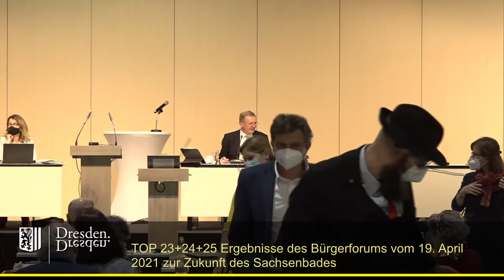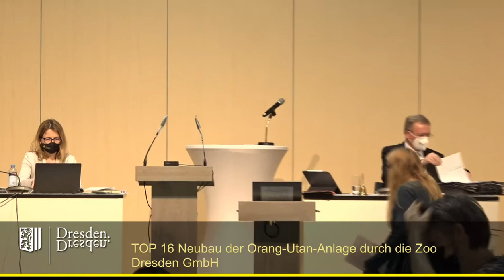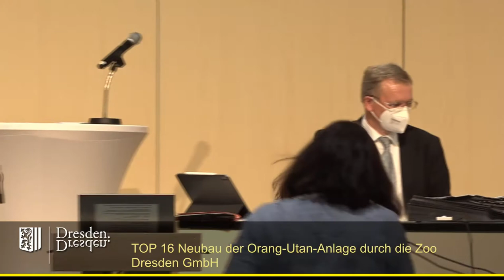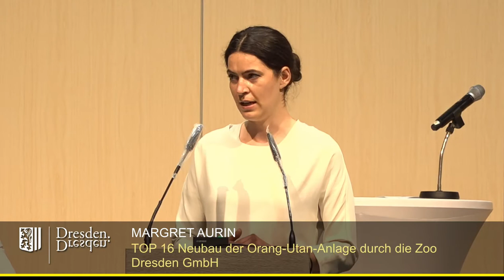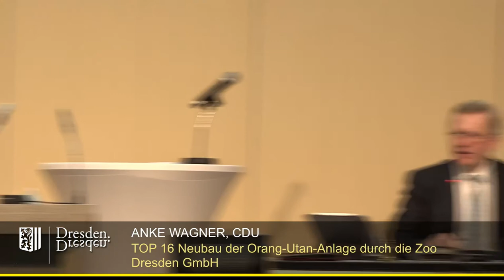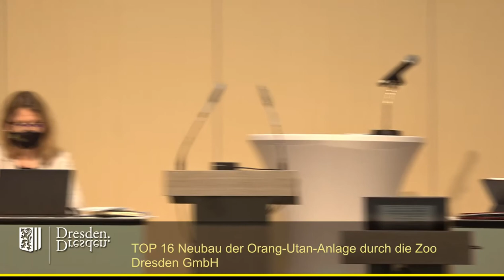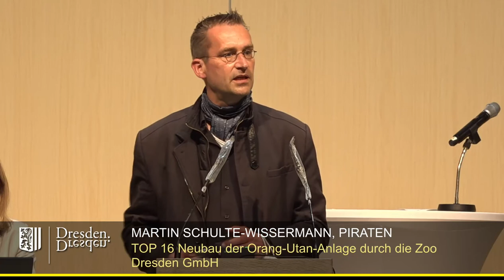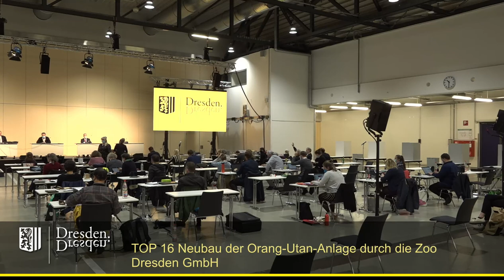staDDrat am 12. Mai 2021 - Neubau der Orang-Utan-Anlage durch die Zoo Dresden GmbH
Link zur Vorlage (inkl. Änderungsanträgen)

Einzelner Redner:

00:52 Martin Schulte-Wissermann (fraktionslos)
06:15 Anja Apel (Fraktion Die Linke)
11:10 Tanja Schewe (Fraktion B'90/Die Grünen)
15:40 Margret Aurin (externe Rednerin, "Kollektivzoo der Zukunft")
20:45 Anke Wagner (CDU-Fraktion)
28:00 Uwe Vetterlein (AfD-Fraktion)
31:44 Christoph Blödner (FDP-Fraktion)
35:15 Martin Schulte-Wissermann (fraktionslos)
42:01 Abstimmungsverfahren